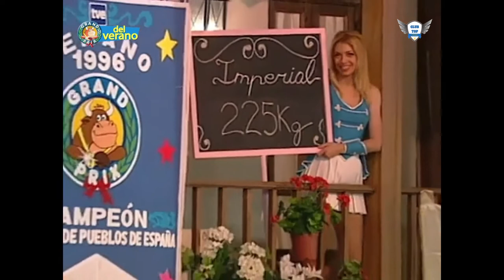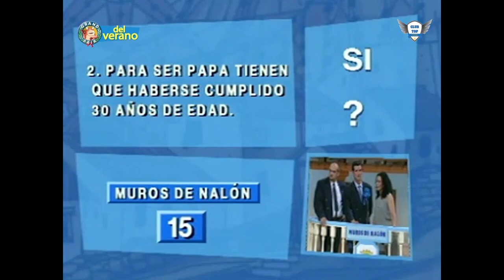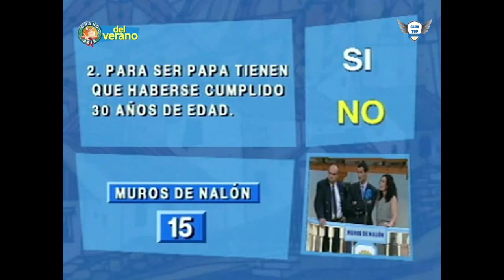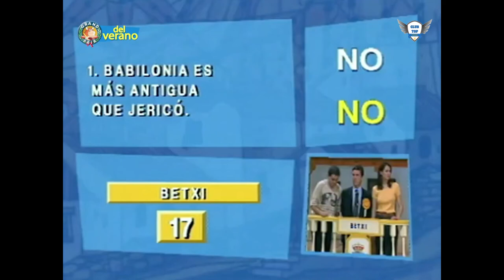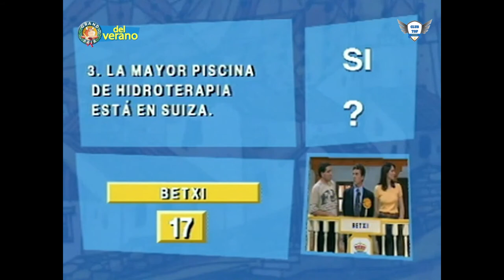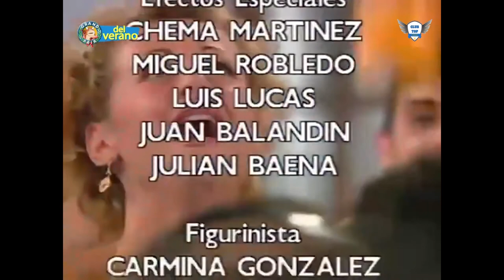Grand Prix del verano 1996 ｜Programa 9 Completo ｜Muros de Nalón VS Betxí